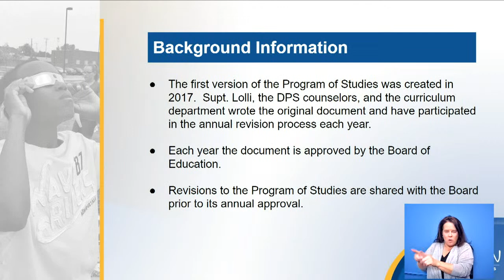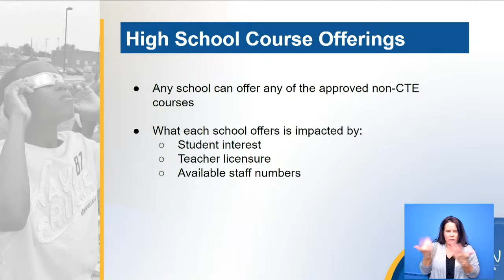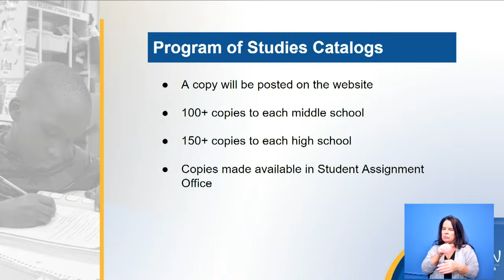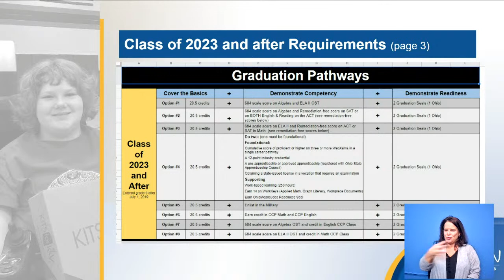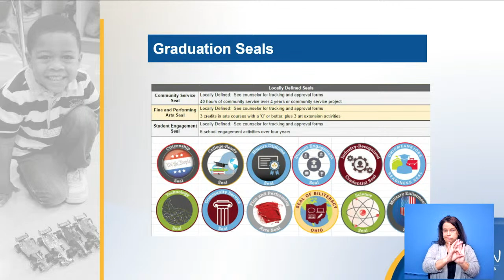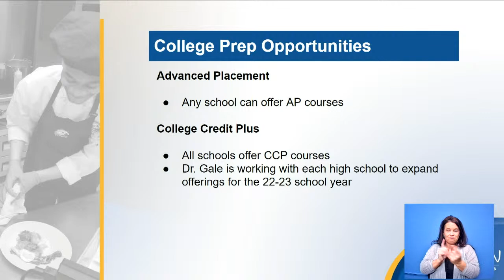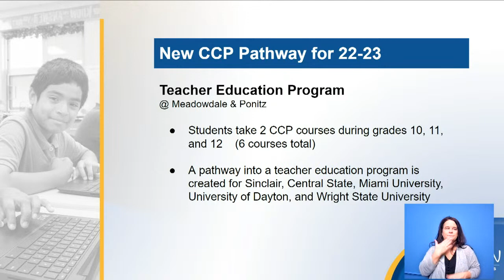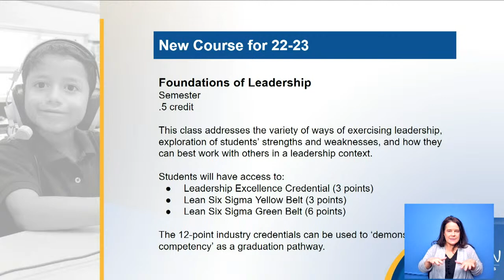Dayton Board of Education - Review Session - February 8, 2022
DBOE - Review Session - February 8, 2022